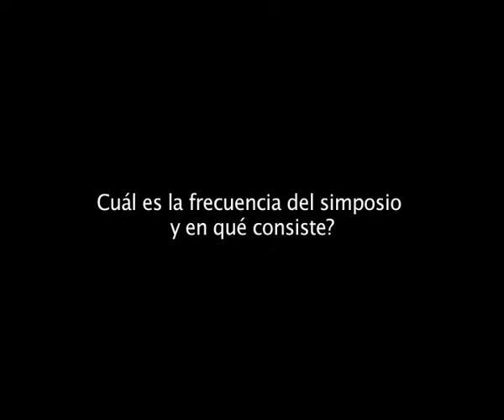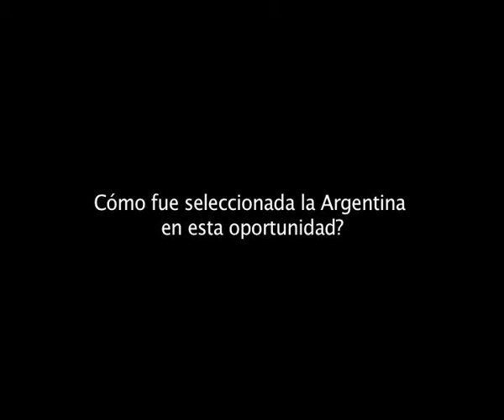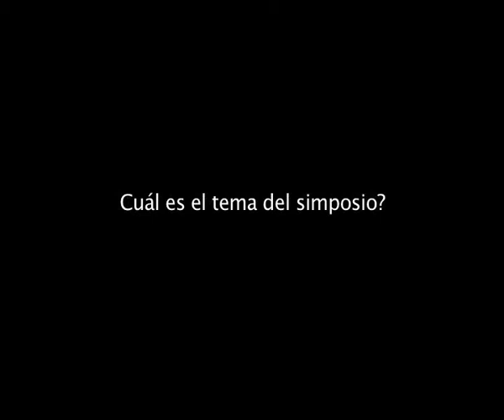Entrevista Ricardo Dal Farra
Universidad Nacional de Tres de Febrero
CEIArtE - Centro de Experimentación e Investigación en Artes Electrónicas
EMS09